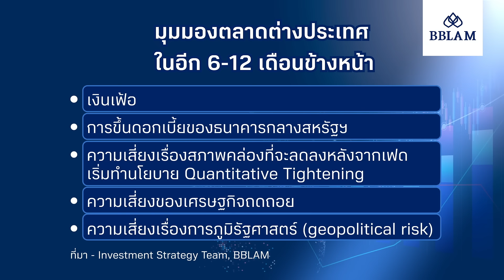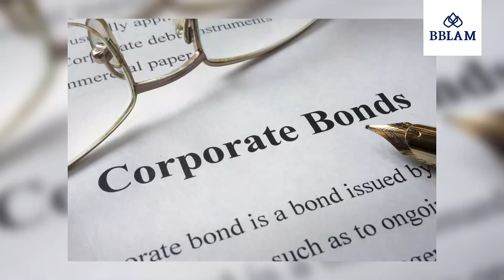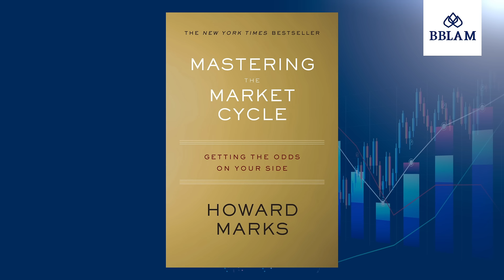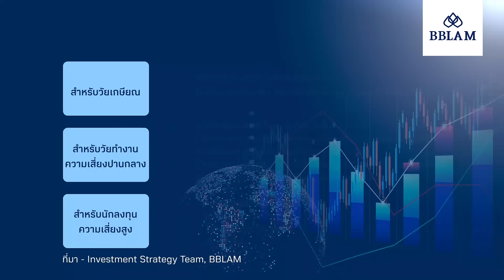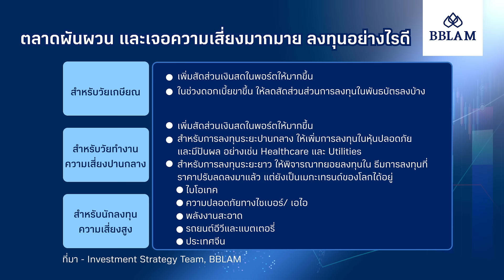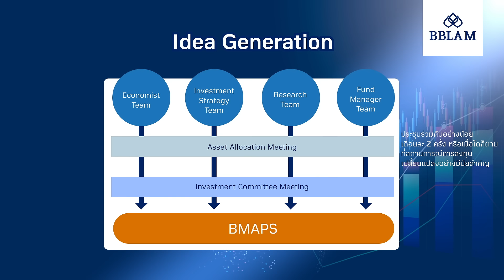เปิดเทคนิคจัดพอร์ตลงทุนรับครึ่งหลังปี 2022 ติดอาวุธด้วย BMAPSRMF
ติดตามข่าวสารและช่องทางอื่น ๆ ของ กองทุนรวมธนาคารกรุงเทพ BBLAM  ได้ที่